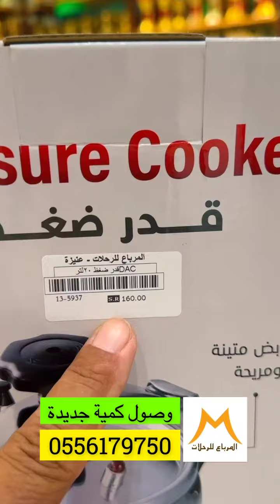(عرض خااص)للاستفسار والطلب مبيعات المرباع للرحلات 0556179750 رابط المتجر الألكتروني